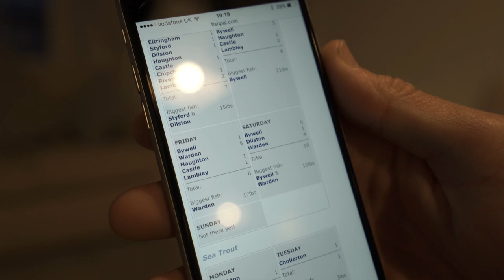Our First Ever Salmon!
Salmon are one of the hardest species of fish to catch in the UK, but with our friend James, we go fishing for Salmon and have an incredible session!